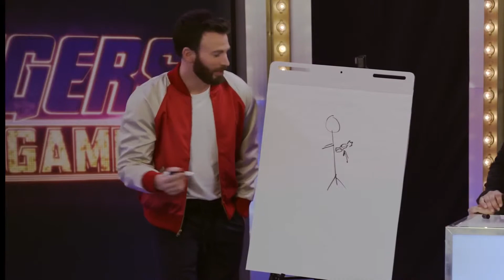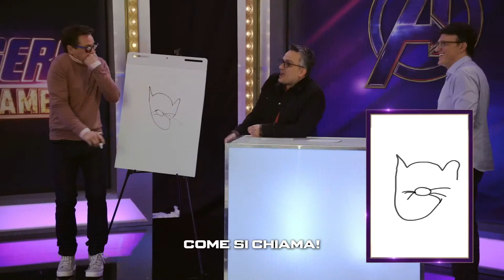Avengers: Endgame - Benvenuti agli Endgames: sfida di disegno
I protagonisti di Avengers: Endgame si cimentano in una sfida con i registi Anthony e Joe Russo.